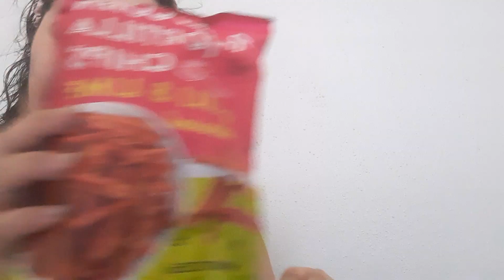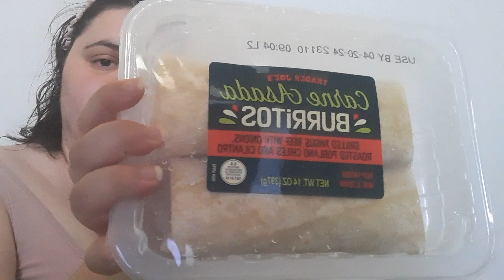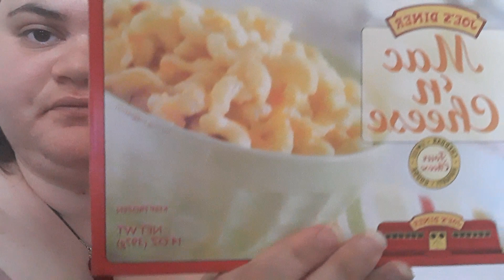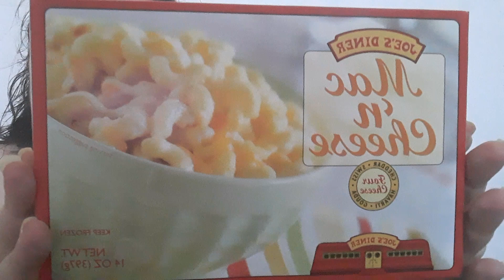Trader Joes Haul